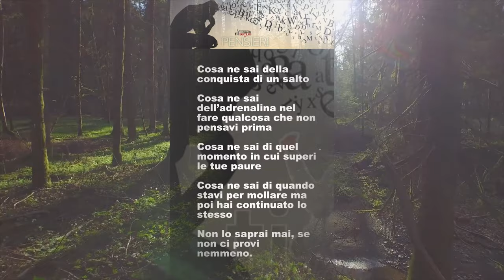Video Workout - la tonificazione gambe e glutei in 5 minuti - Allenamento Tabata con il timer 20\5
Ciao ragazzi. Ancora oggi 5 minuti con il coach, facciamo un video workout per  tonificazione di gambe e glutei, saranno 5 esercizi spacca gambe, il protocollo che ho usato è il tabata 20\5 con timer incorporato
L' ho chiamato total glute, cioè spacca gambe, proprio per questa modifica che ho fatto nel tabata, riducendo il timer ad un recupero di 5 secondi, sentirai proprio bruciare e quindi attiverai l'effetto modellante per le gambe.-Quindi ragazzi, non ci rimane che preprarci con un buon riscaldamento, mi RACCOMANDO, sia articolare che muscolare, SOTTO trovi i link dei video, insieme ai TUTORIAL per allenarti in sicurezza

SCRIVITI QUI SOTTO PER RICEVERE GRATUITAMENTE OGNI SETTIMANA (RICETTE+ALLENAMENTI+CONSIGLI+EVENTI+CHALLENGE)
Come dicevi,😁 Mario dove posso seguirti?